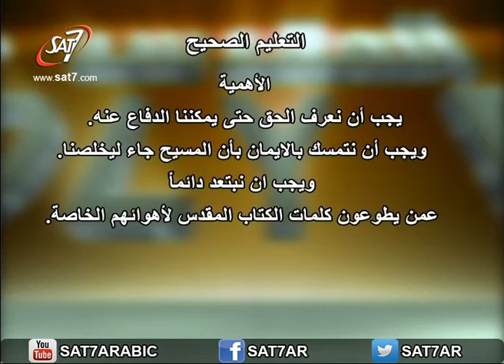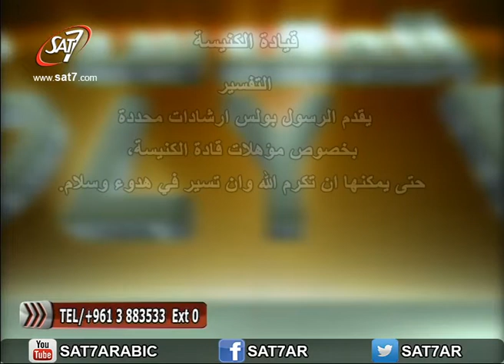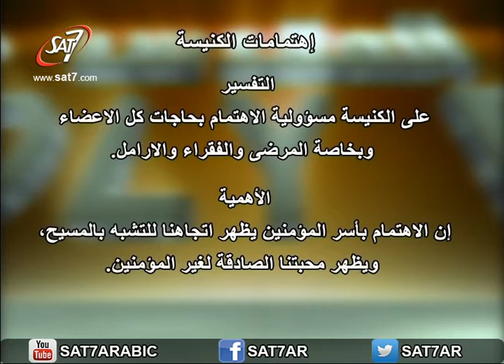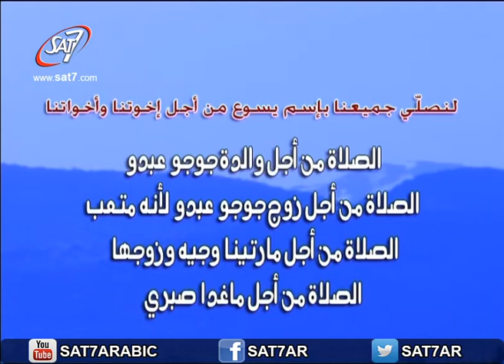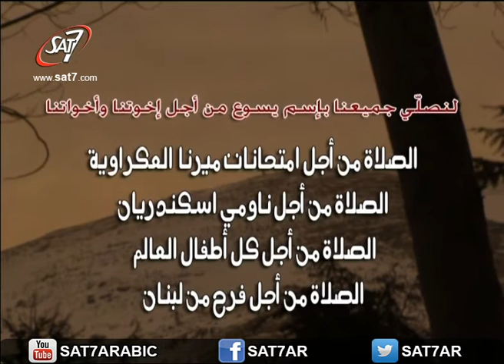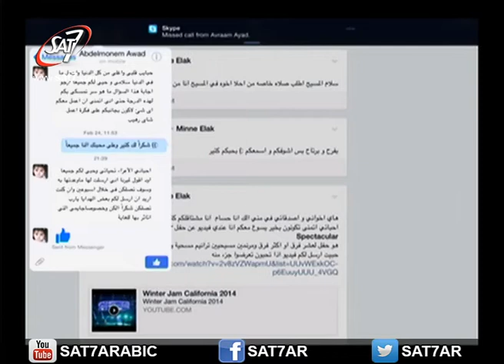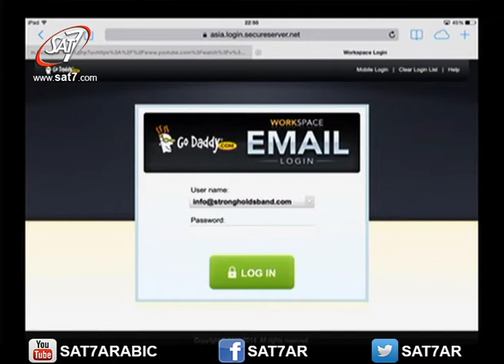برنامج مني الك الموسم الثالث الحلقه 56